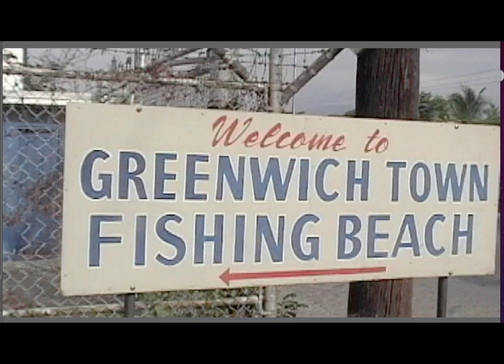Devon Scott - Baby Love